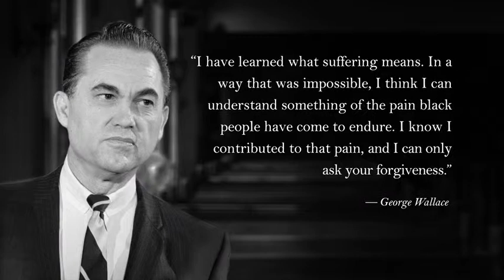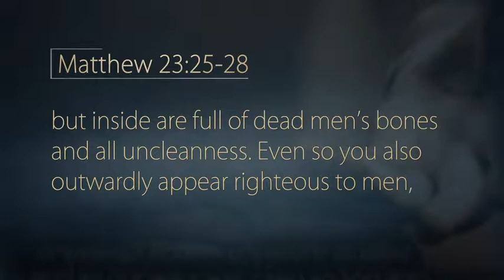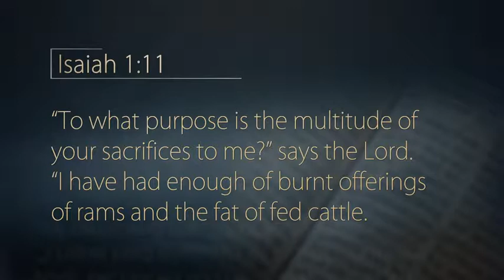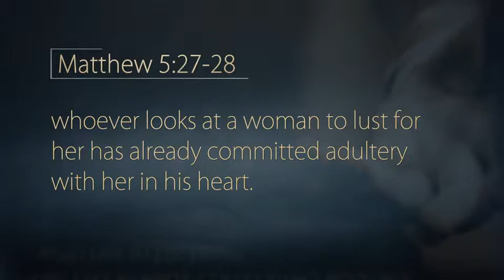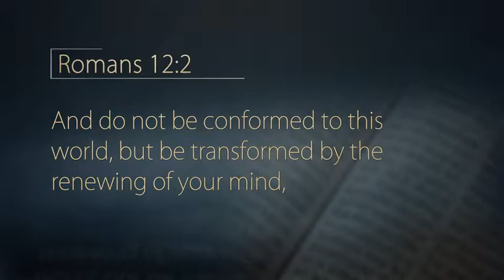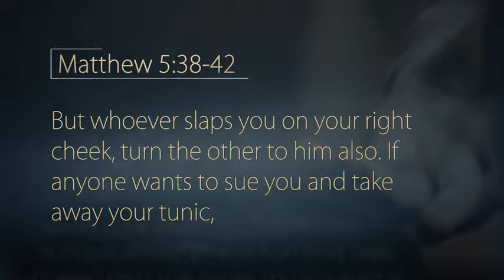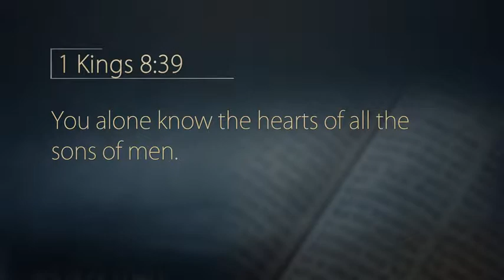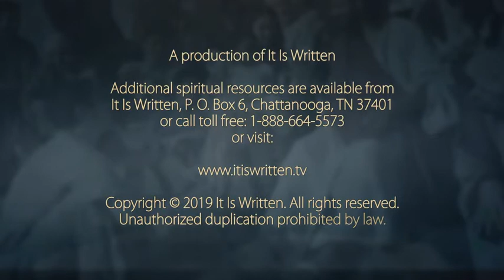339. Great Chapters of the Bible: Matthew 5 (It Is Written) SDA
In Matthew chapter 5, Jesus gets to the heart of the Christian experience, challenging His hearers that rather than merely being religious, they possess a faith in Him that reflects a changed heart and life. This chapter offers the assurance that God is able to do in His people what they cannot do for themselves. Join Pastor John Bradshaw for “Great Chapters of the Bible: Matthew 5.”